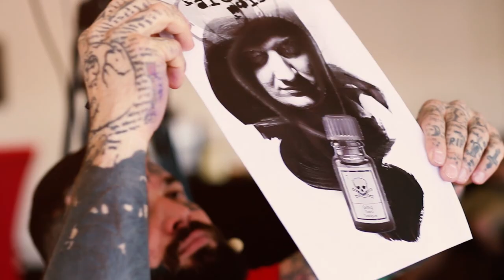Lukas Polacek - Seminar June Realistic Black and White 2018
Lukáš Poláček pořádá od roku 2018 pravidelné semináře pro veřejnost, na kterých předává své zkušenosti v oblasti tetování a vedení tetovácího studia. Semináře jsou určeny pro všechny, kteří chtějí toto řemeslo dělat tou nejpoctivější cestou.